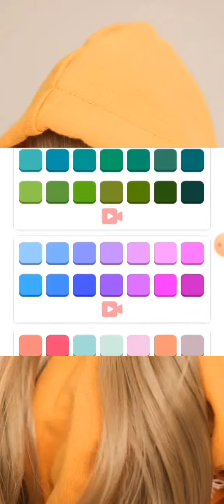colour animation new